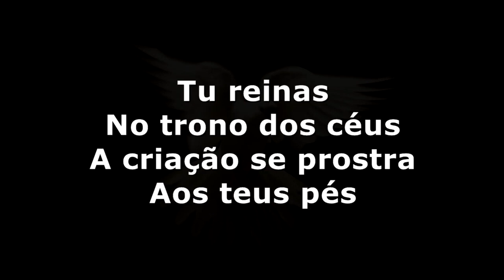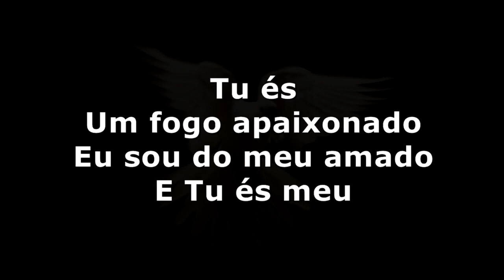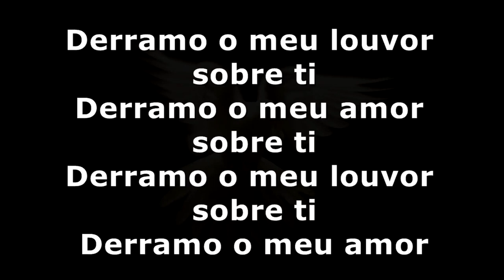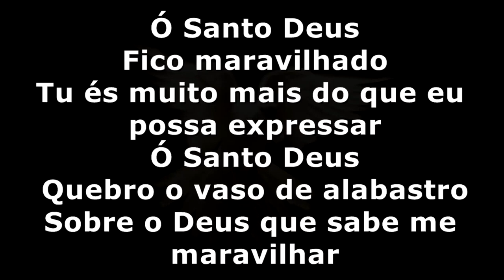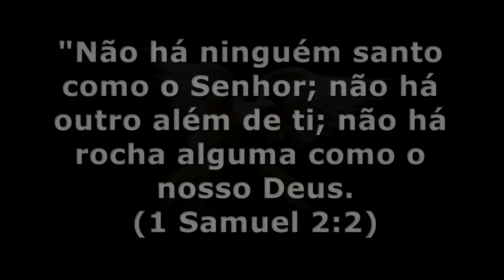NÍVEA SOARES MARAVILHADO PLAYBACK LEGENDADO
💕Transmitimos a palavra de Deus através dos vídeos e músicas, com hinos e mensagens abençoadas dos maiores artistas da música gospel.